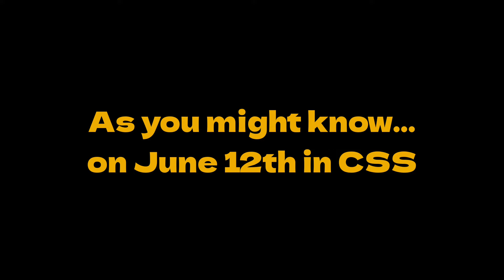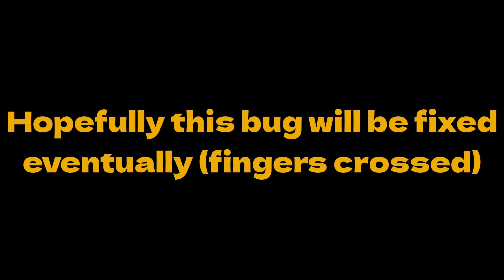The Global Classic Sonic Simulator Incident (Fixed A Bit)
0:00 Introduction
0:13 The Bug
1:41 Level Select Information
3:31 Blue Sphere Special Stages Information
4:00 The End
Thumbnail done by @KaizyKirasume
In this video, I talk about a new glitch in Classic Sonic Simulator where the stage assets are not there! Hopefully @AkikoDev will fix this soon.
Remember! It's always helpful to tell Vyriss about these bugs in Twitter/X! Their account is called @ClassicSonicSim.